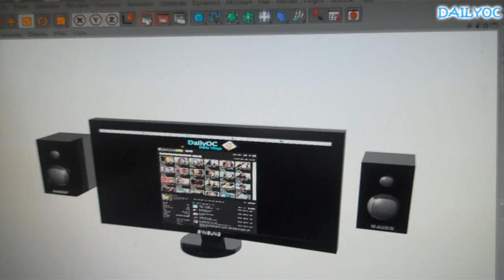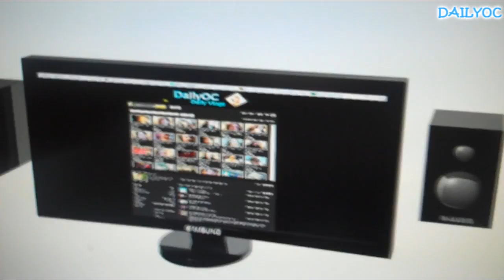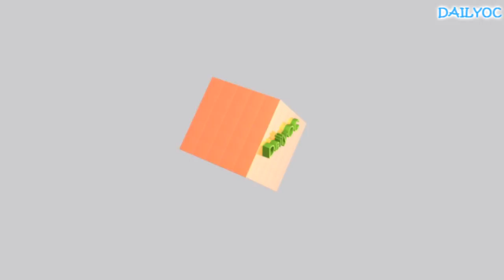Close Call (01.10.11 - Day 291)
join the dailyoc facebook fan page!